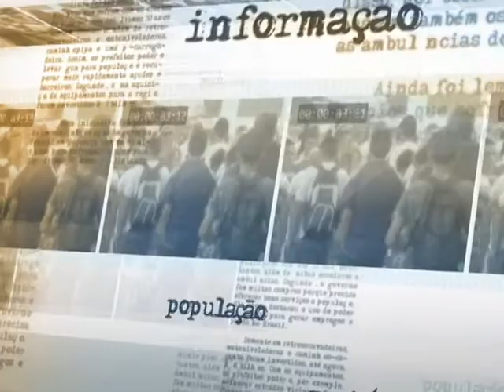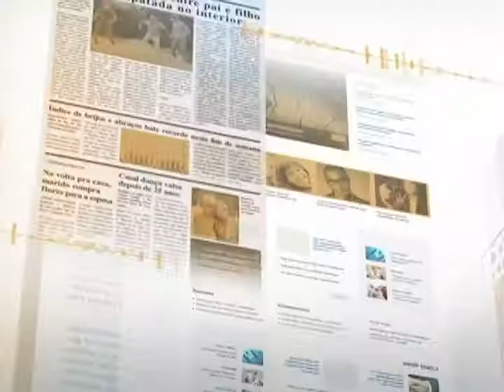Profissionais cubanos vão trabalhar no Brasil pelo programa Mais Médicos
DIRETO DA FONTE - 21.08.13: O Ministério da Saúde anunciou nesta quarta-feira (21)
uma cooperação com a Organização Pan-Americana da Saúde (Opas) para atrair profissionais estrangeiros ao Brasil dentro do programa Mais Médicos. Cerca de 4 mil médicos cubanos serão enviados para atender as vagas que não foram escolhidas por brasileiros e estrangeiros na seleção individual. Na primeira etapa da parceria, está prevista a vinda de 400 médicos.